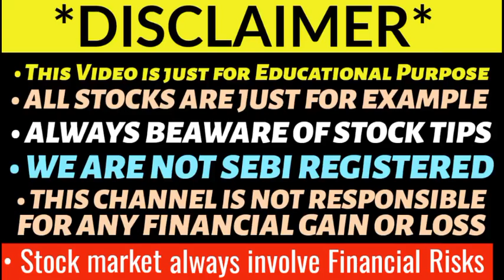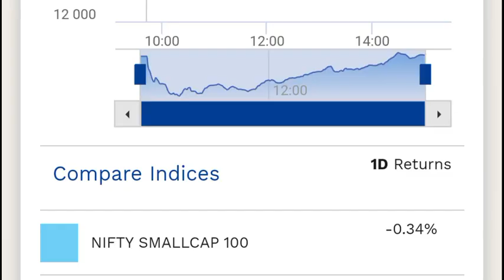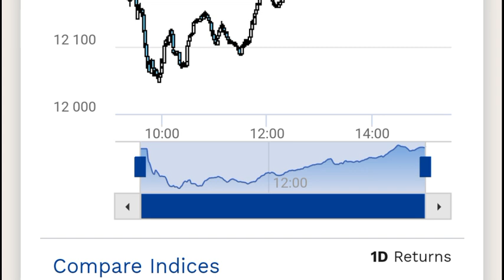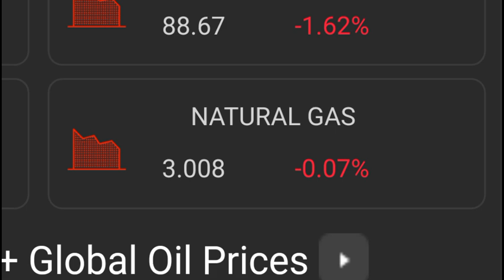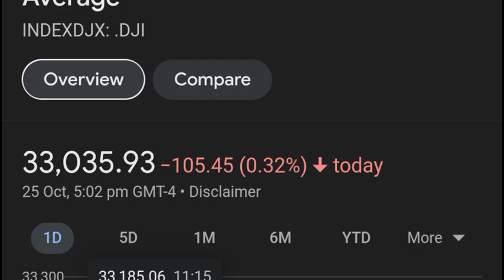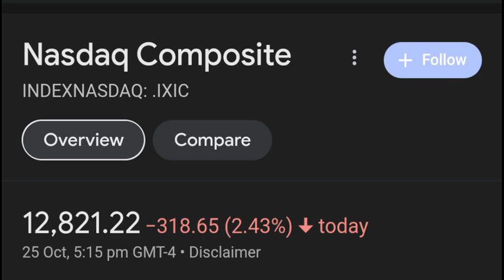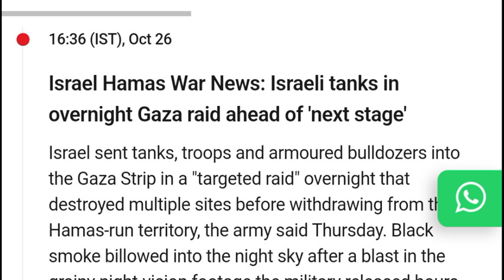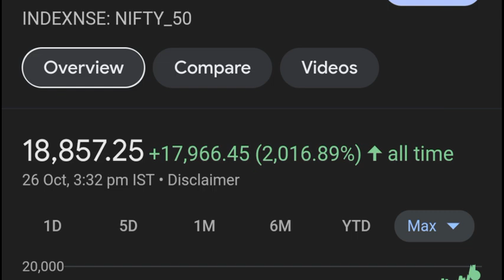Why Nifty Fall today 🔻🔴 Stock Market Crash 🔴 Why Stock Market is Falling 🔴 Share Market Latest news